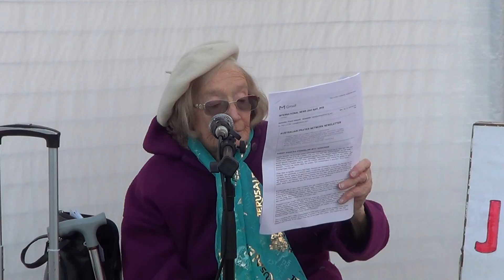DOMINION by Sister Annie Mae Faulder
God gave dominion to Adam who had freewill to obey God's command.  He di not so fall came into the world.  Jesus wants the lost dominion to come back to mankind through the new life in Jesus.